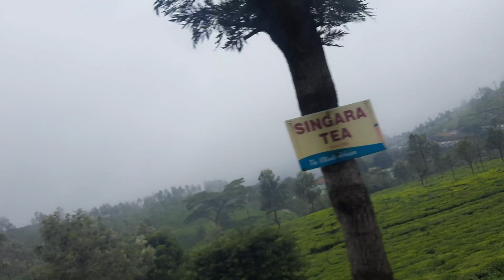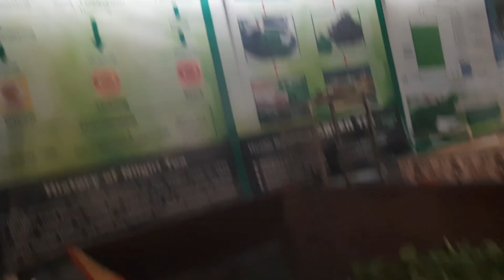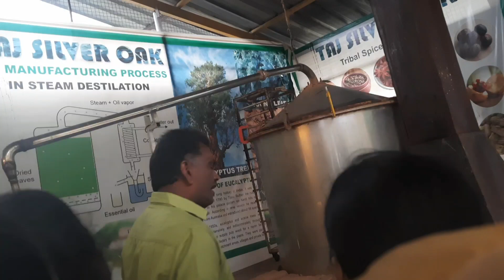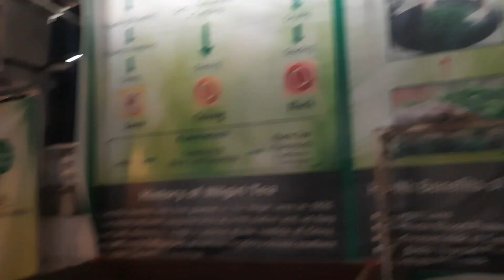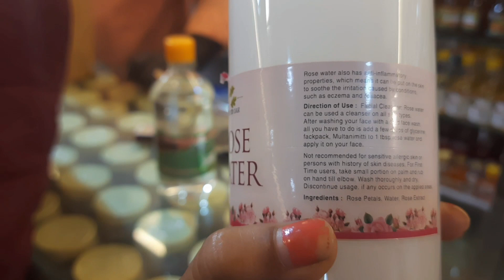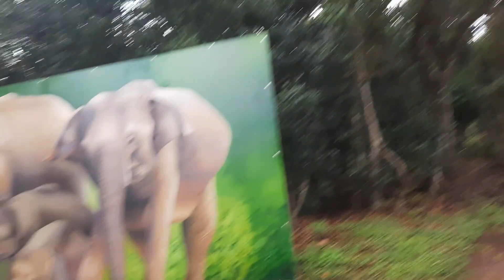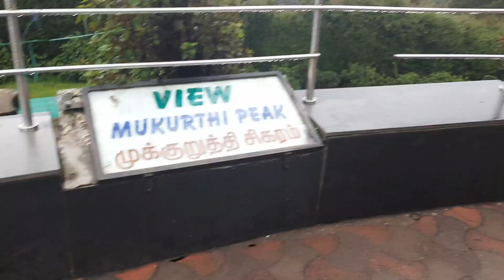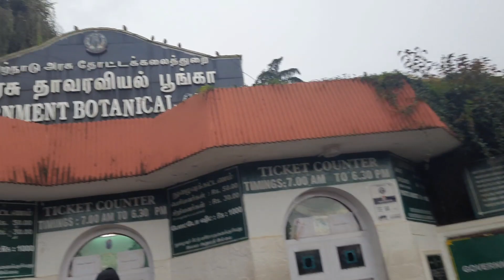Day 1 Part 2 ऊटी ट्रिप में ज़रूर जाइये डोड्डाबेट्टा पीक(2645 mtr)dailyvlog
This vlog describe about detailed journey of my ooty trip.I have made it in two parts.for first vlog click below link

This video is part of my 3 days visit to Ooty and Coimbatore.In which I have covered various tourist places in ooty and Isha Yoga Centre at Coimbatore.I have shown live streaming of Adiyogi lighting show also on my channel to see that video pls check below link:-

ooty,tourist places,south india tour,things to do in ooty,hotel in ooty,coimbatore to ooty by bus,